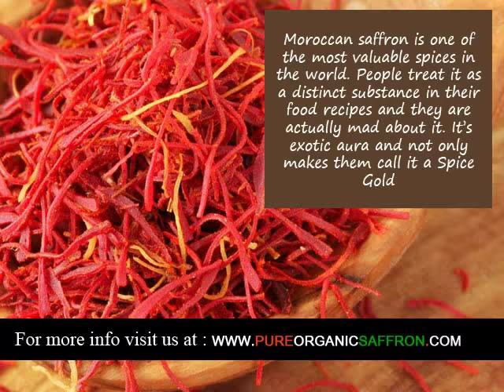Organic Saffron supplier in Detroit